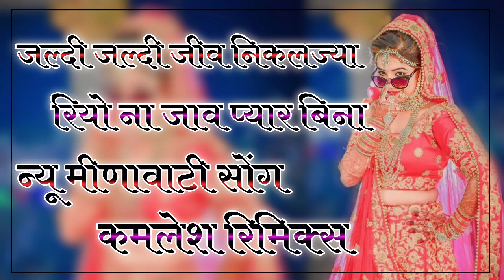जल्दी जल्दी जीव निकलज्या रियो ना जाव प्यार बिना || Chori Ae Jak Padey Nhi Moku Aave Jad Thari Yaad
जल्दी जल्दी जीव निकलज्या रियो ना जाव प्यार बिना || Chori Ae Jak Padey Nhi Moku Aave Jad Thari Yaad 4D Brazil Remix Song